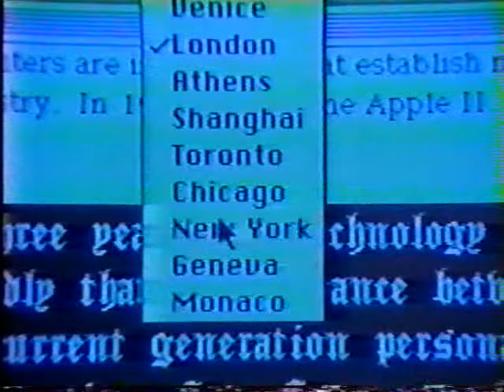Apple Macintosh 1984 Commercial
Here's a commercial for the Apple Macintosh from 1984.

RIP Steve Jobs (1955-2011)